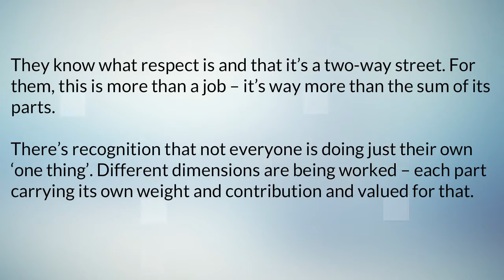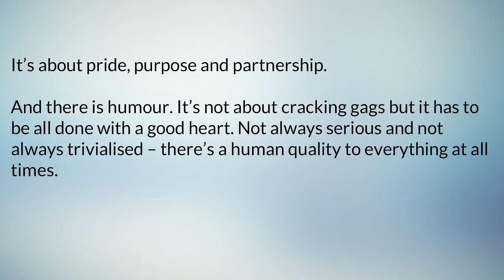How To Find Partners 3